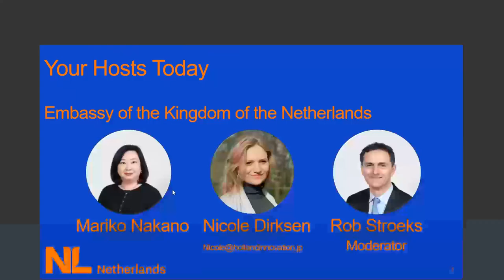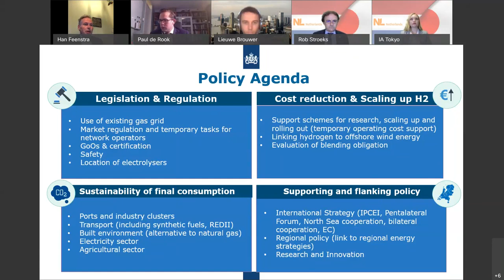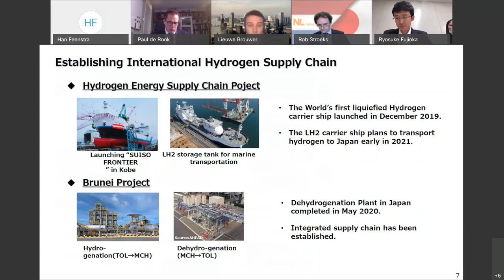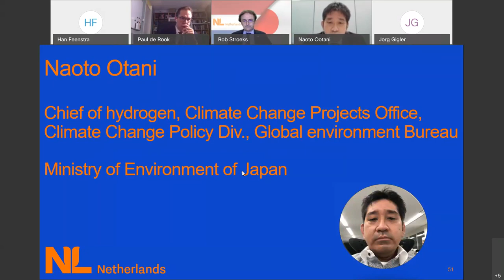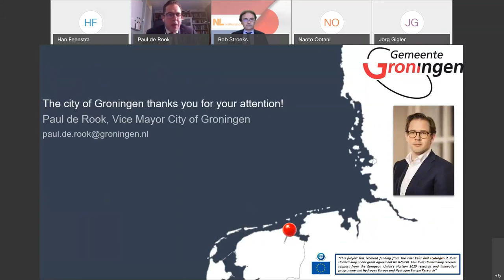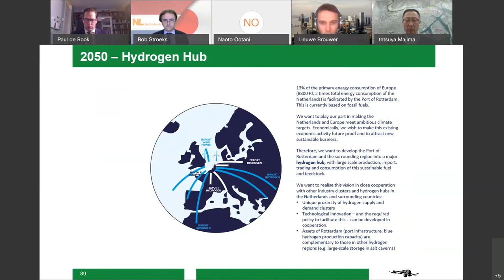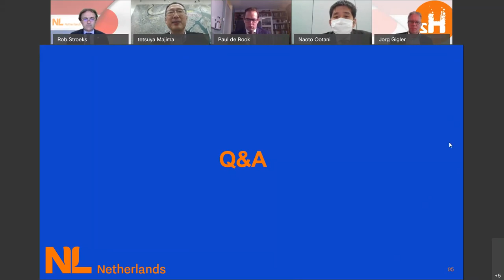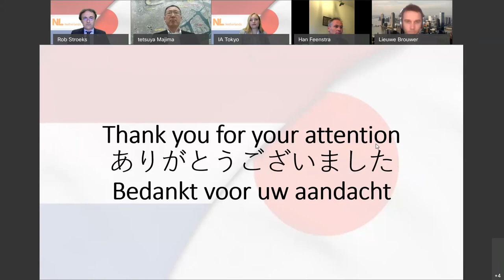H2 Policy virtual mission Netherlands-Japan 19-10-2020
Learn about the hydrogen roadmaps in Japan and the Netherlands, explore potential collaboration partners and opportunities on the topic of Hydrogen. The program for this innovation mission will be running from 12-23 October 2020 and is free of charge. The Netherlands has ambitious targets for hydrogen, supported by a large group of important stakeholders. Industrial clusters and ports regard hydrogen as an indispensable part of their future and sustainability strategy. For the transport sector, hydrogen (in combination with fuel cells) is crucial to achieving zero emissions transport. Cities, regions and provinces are keen to get started on implementing hydrogen. For knowledge exchange, collaboration with key players and scaling up the global hydrogen economy, international collaboration is key.

During this mission we organize networking activities, webinars, matchmaking and thematic sessions on the following themes:

Policy: webinar about hydrogen policy and roadmaps

The virtual mission is organized by the Embassy of the Kingdom of the Netherlands in Japan and the Netherlands Enterprise Agency (RVO.nl), partner of the Enterprise Europe Network.

Timestamps:
0:00        Opening
9:22        Ministry of Economic Affairs and Climate of the Netherlands: Mr. Han Feenstra, Hydrogen program leader
20:00     Ministry of Economy, Trade and Industry of Japan: Ryosuke Fujioka, Deputy Director Hydrogen and Fuel Cells Strategy Office, Advanced Energy Systems and Structure Division, Agency for Natural Resources and Energy
32:18     TKI Nieuw Gas: Dr. Jörg Gigler, director of TKI New Gas / Dutch Topsector Energy
44:44     Ministry of Environment of Japan: Mr. Naoto Otani, Chief of hydrogen, Climate Change Projects Office, Climate Change Policy Division
51:50     City of Groningen: Mr. Paul de Rook, Vice Mayor of the City of Groningen
1:00:04  Kawasaki City: Mr. Tetsuya Majima, Coastal Area Business Promotion Division, Coastal Area International Strategy Headquarters
1:07:52  City of Rotterdam: Mr. Lieuwe Brouwer, Advisor Energy Transition
1:21:46  Q&A
1:39:02  Closing